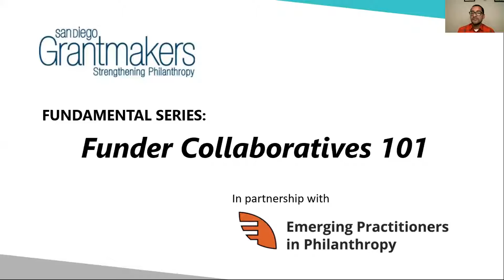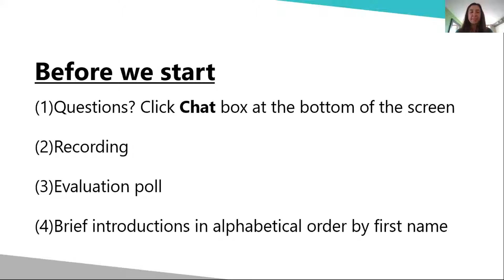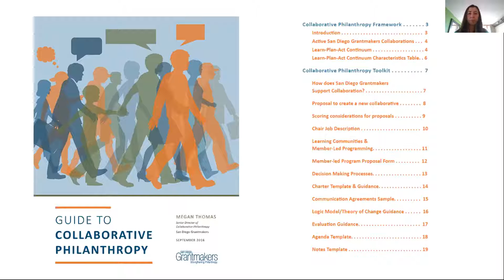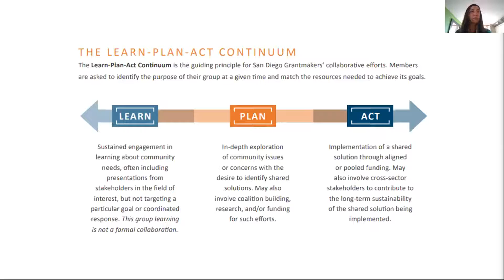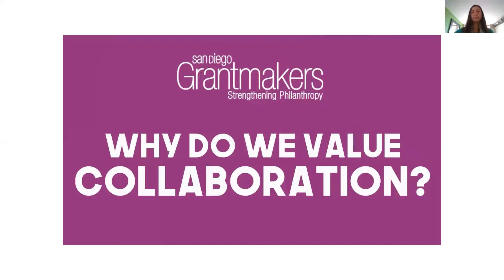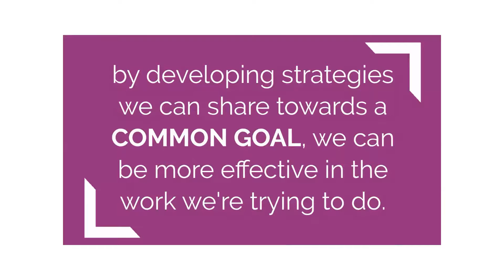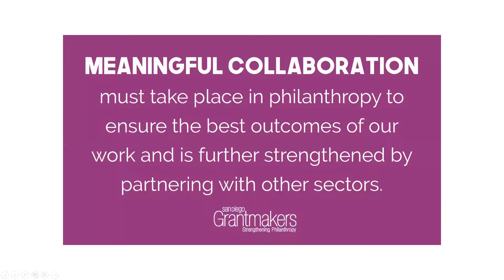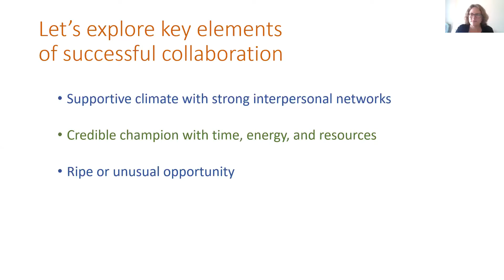Funder Collaboratives 101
Learn more about the funder and cross-sector collaboratives at San Diego Grantmakers and how they provide the support and facilitation necessary to help funders and other stakeholders work together to address community issues, whether it’s through shared learning or combining resources for action.